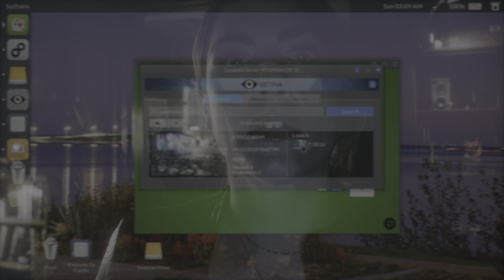Telling Lies_20220714165145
Telling Lies
Animais noturnos (GOLD)
Passe das 3:00